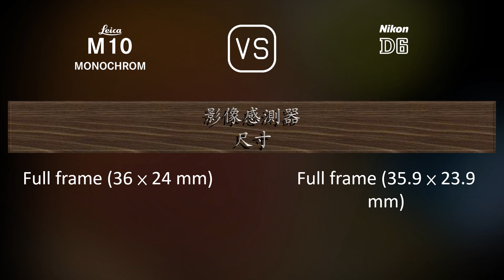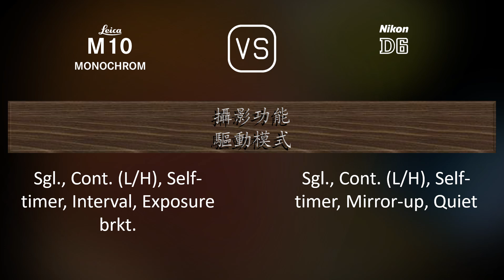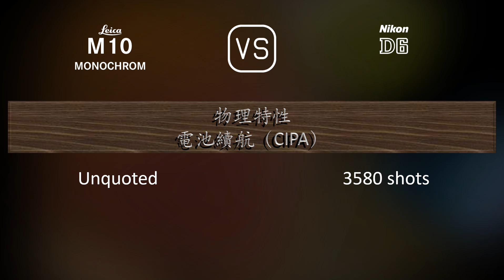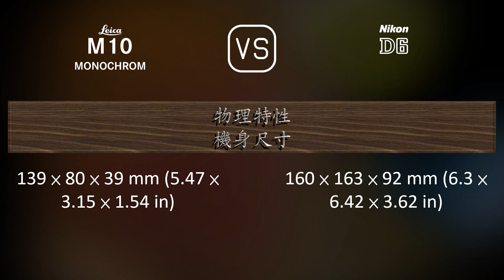Leica M10 Monochrom 與 Nikon D6 的規格比較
本片是 Leica M10 Monochrom 與 Nikon D6 的功能概述和規格比較 (comparison of specifications)，希望對您有所啟發。感謝您的支持。

00:25 推出
00:33 機身
00:40 影像感測器
01:01 影像
01:16 光學與對焦
01:41 屏幕
01:58 取景器
02:09 攝影功能
03:03 錄像功能
03:17 儲存
03:20 連接性
03:45 物理特性
04:03 雜項